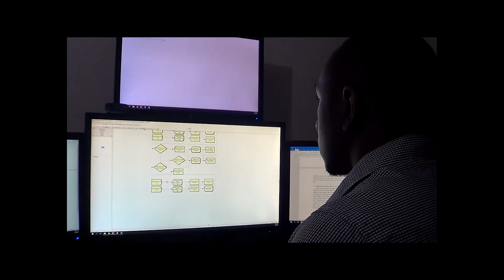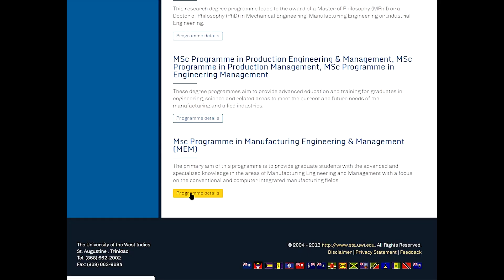Engineering The Next Chapter VII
Manufacturing Engineering and Management at the UWI